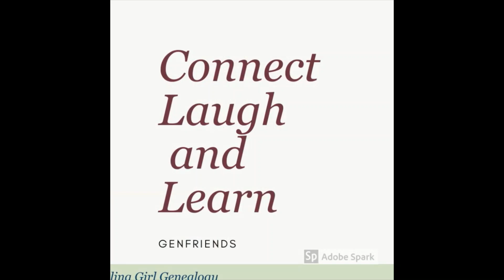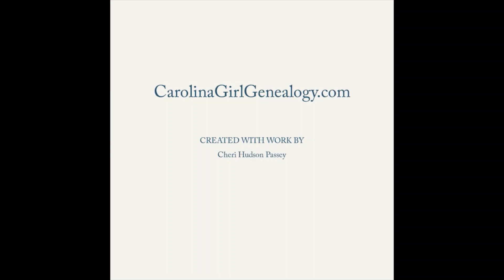GenFriends Genealogy Chat Show-Relative Race Season 11, Day 2: Filling in Holes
Cheri and the panel of Melissa Barker, Laura Hedgecock, and Eowyn Langholf Walker continue their coverage of Relative Race Season 11.
Watch as we welcome Eowyn, learn about her unique perspective on meeting birth family, and talk about how many holes were filled for many on Day 2.

Did you watch Day 2?
What was your favorite part?
How many tissues did you use?!?!?

Links in this episode:
Relative Race

Contact the panelists:
Melissa Barker -A Genealogist in the Archives